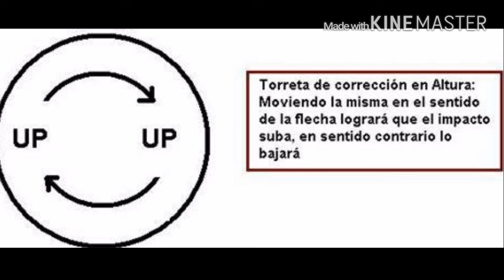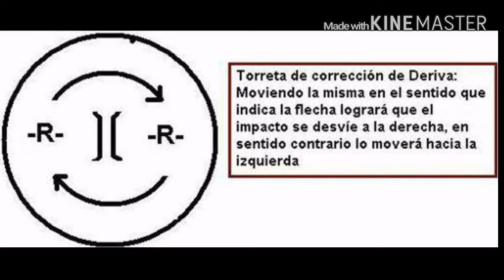Como calibrar mira telescopica con un solo disparo